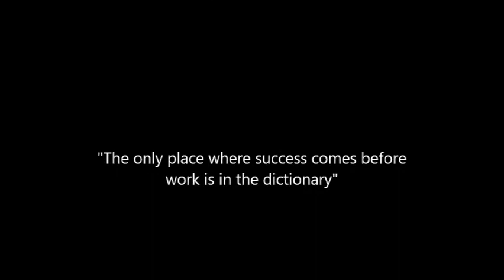CapsTv 27th February 2013